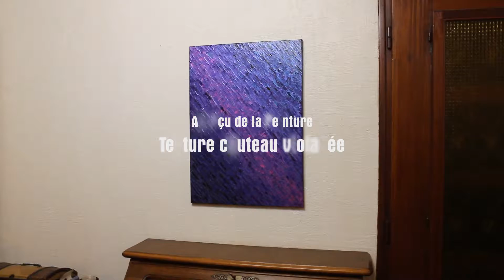Tableau moderne : Texture couteau violacée.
œuvre réalisée au couteau à la peinture acrylique (Pébéo-Studio) sur châssis en bois entoilé en coton (100% coton).
Rebords du châssis peint à la peinture acrylique noire.
(Couleurs iridescentes)

Protection : œuvre vernie à la bombe aérosol brillante.

Format : 70 cm x 50 cm x 1,6 cm.
Diagonale : 86 cm.

Poids approximatif : 0,800 kg.

Date de réalisation : 09/2019.

œuvre signée.
Certificat d’authenticité fourni.
Emballage soigné.